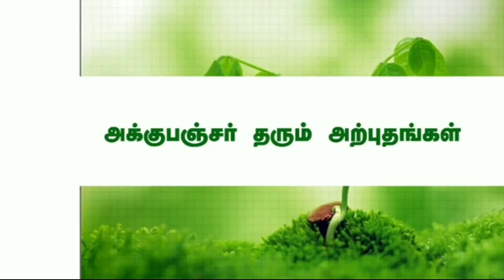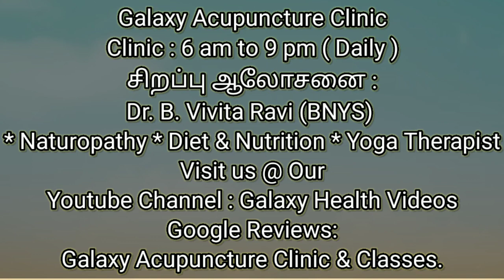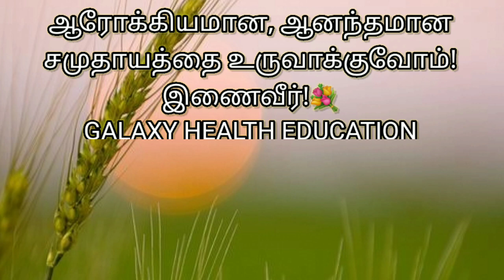To Increase Memory Power! (Acupressure Method) ஞாபகமறதி சரியாக!